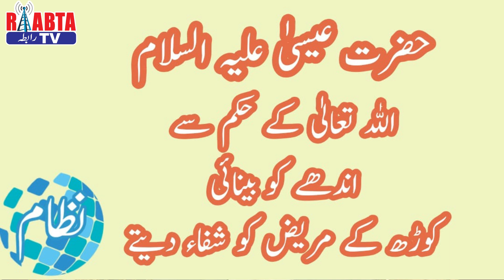System | Part 33 | Birth of Hazrat Isa AS | Asad Ullah Ibrahim | Raabta Tv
System | Part 33 | Birth of Hazrat Isa (Jesus) AS | Asad Ullah Ibrahim | Raabta Tv